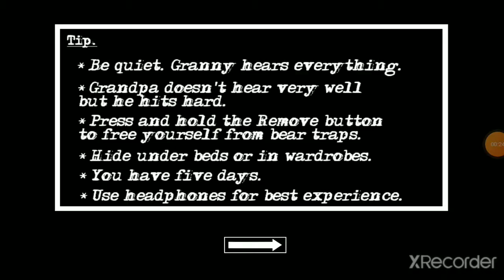Helicopter Crash In Granny Chapter 2 In Nightmare Mode | How to Crash The Helicopter